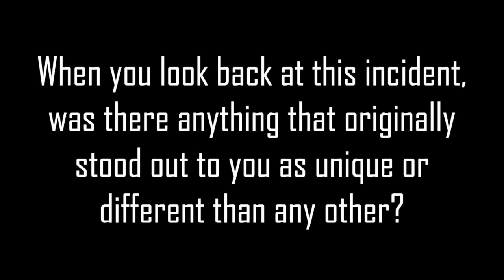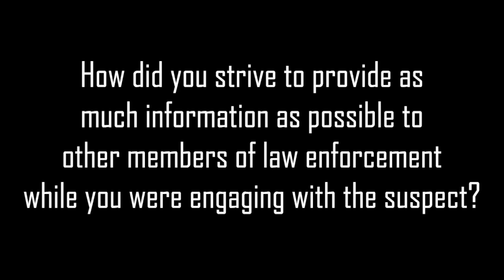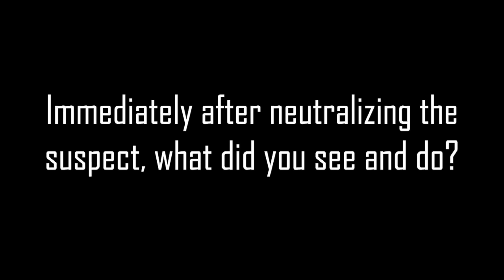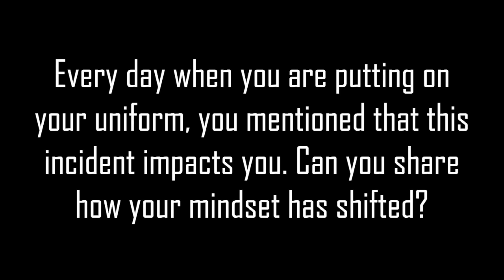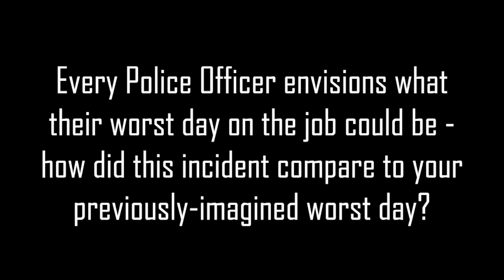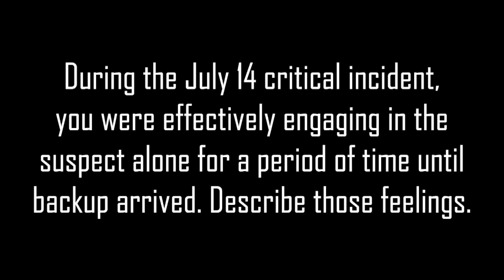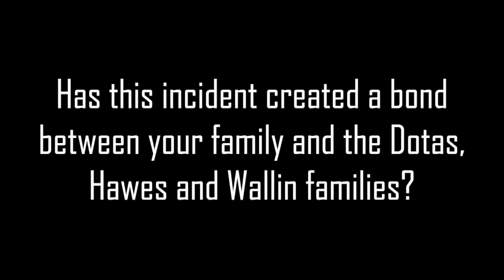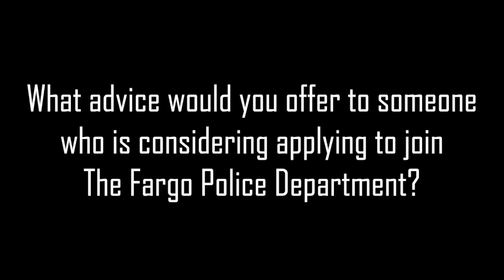TUESDAY 8 A.M.: Interview With Zach Robinson, Fargo Police Officer Who Took Down Shooter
FARGO, ND (iNewZ.TV) Fargo Police are releasing an interview with Zach Robinson. He's the officer who took down the shooting during a shooting incident in July that wounded 2 officers and killed another.